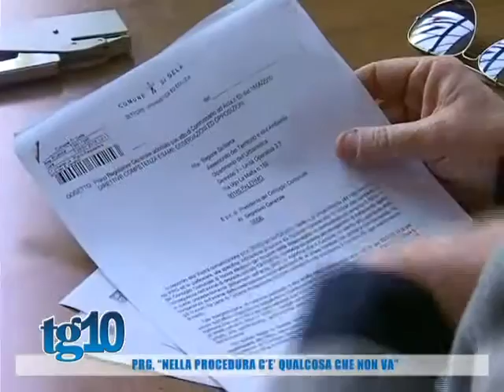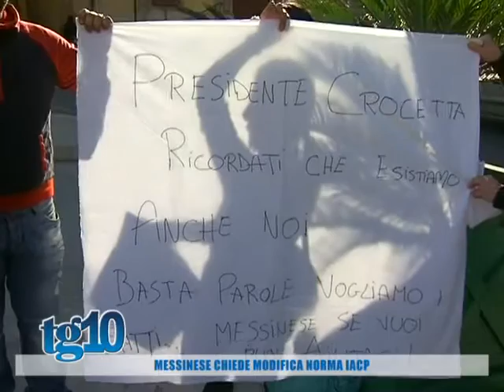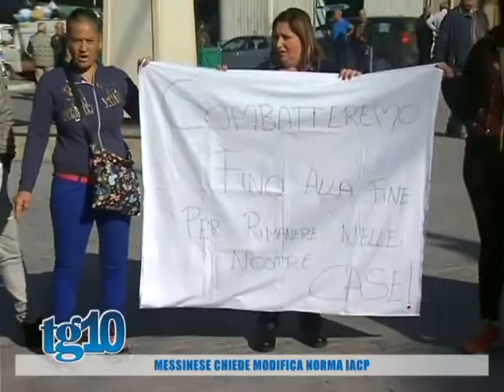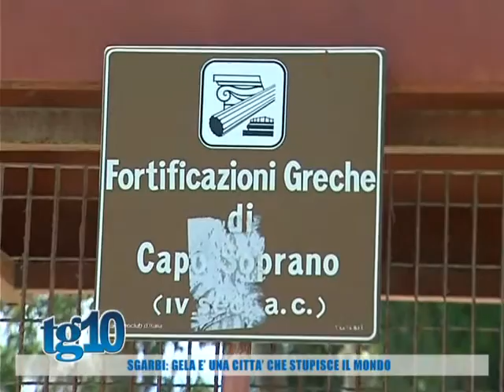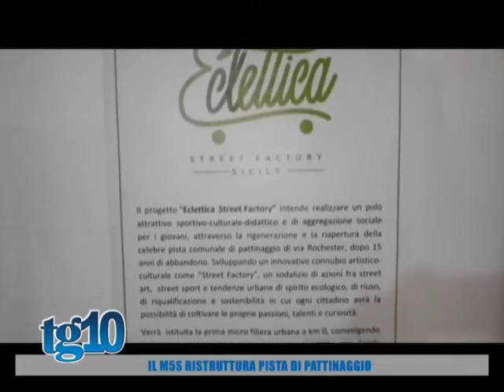TG10 del 23 02 2016